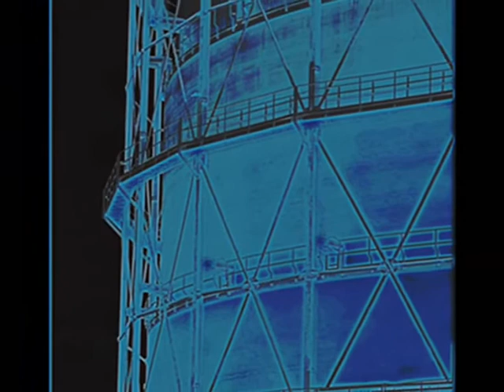Punk Rock C....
When i am .